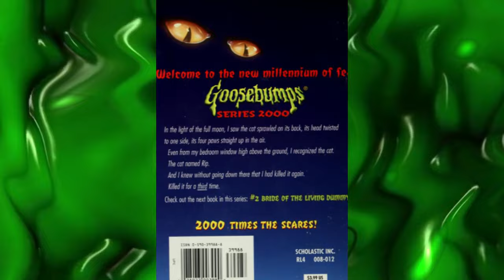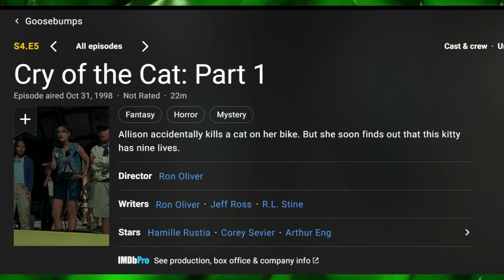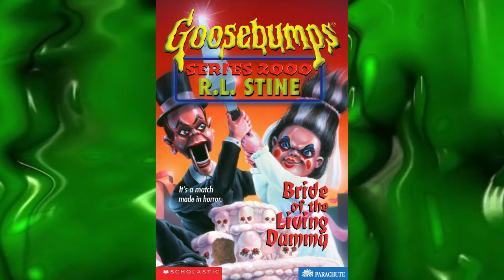Cry of the Cat (Goosebumps Revisited: Series 2000 Ep.1)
In this video we look at the 1st of the Goosebumps Series 2000 books and episode, "Cry of the Cat". All while exploring some catty horror clips. Let me know what you think!

Chapters:
0:00 -  Covers and Merchandise
1:45 - The Summary
15:36 - The Episode
20:15 - Final Thoughts

Discussion Clips:
Tales from the Darkside [1990]
Re-Animator [1985]
Pet Sematary [1989]
Sleepwalkers [1992]
The Corpse Grinders [1971]
Cinderella [1950]